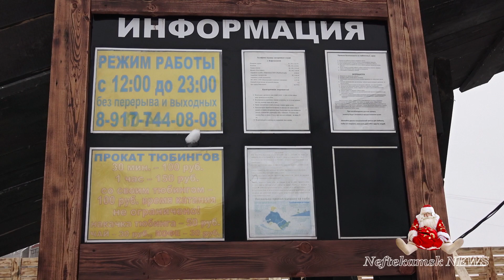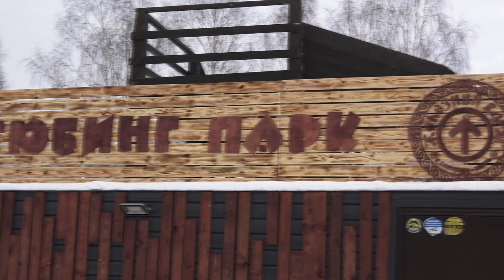Тюбинг парк и клуб закаливания на оз.Светлом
Тюбинг парк и клуб закаливания на озере Светлом приглашает нефтекамцев и гостей города.
часы работы: 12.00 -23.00 без перерыва и выходных
льготным категориям бесплатно.